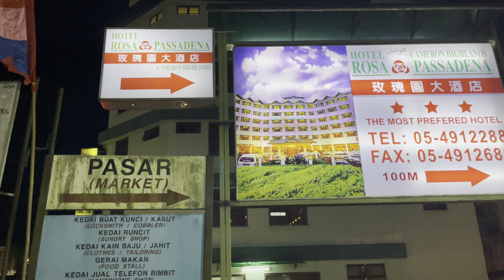Hafizsidasz | Super Dinner At Spectacular Mai Sup Utara Cafe | Cameron Highland | 30-07-2022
Hafizsidasz | Hotel Tour | Crown Imperial Court Hotel | Brinchang | Cameron Highland | 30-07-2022